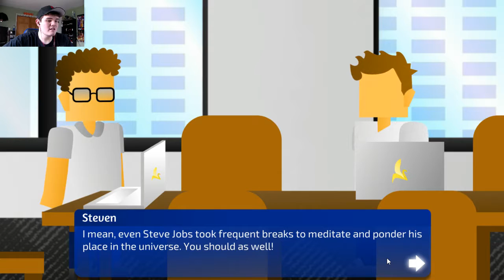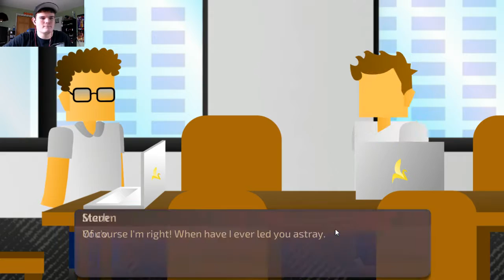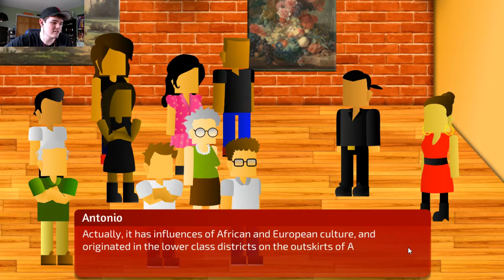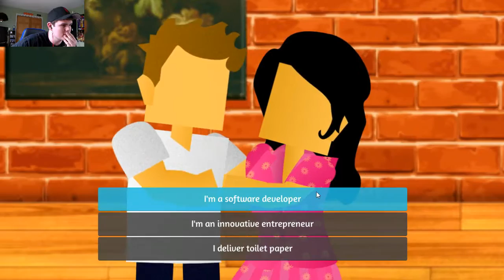How to dance the Salsa | Flix and Chill FINAL